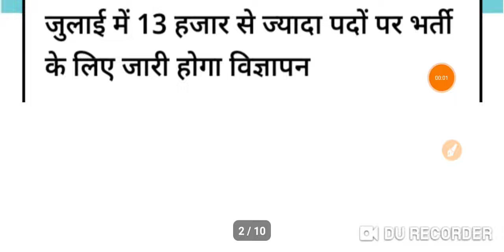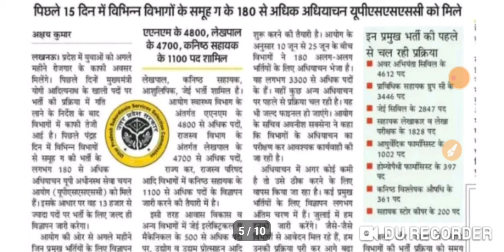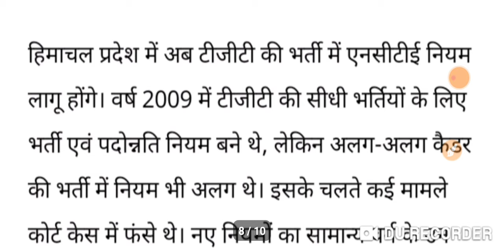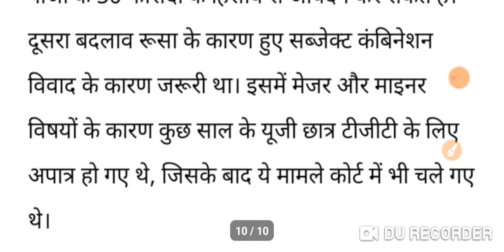TGT PGT NEWS TODAY|TGT BHARTI ME PGT ALLOW|RULE CHANGED|13000 BHARTI IN JULY-24|27/6/2024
ABOUT VIEDO 👉👉👉👉👉👉👉👉
✔️TGT PGT NEWS TODAY
✔️TGT BHARTI ME PGT ALLOW
✔️RULE CHANGED
✔️13000 BHARTI IN JULY-24

Topics Cover:
Ayog
Tgt
Pgt